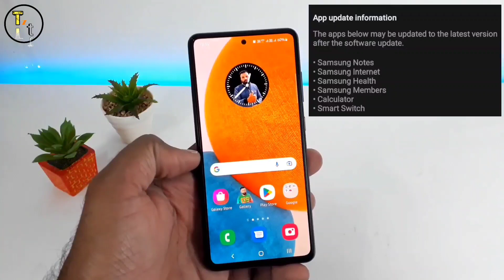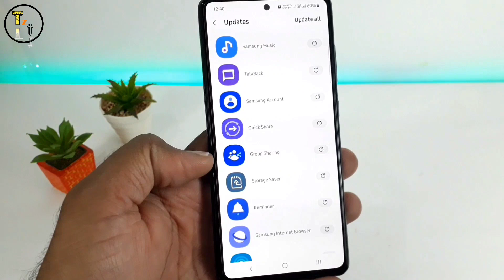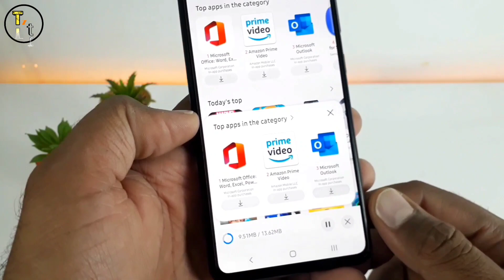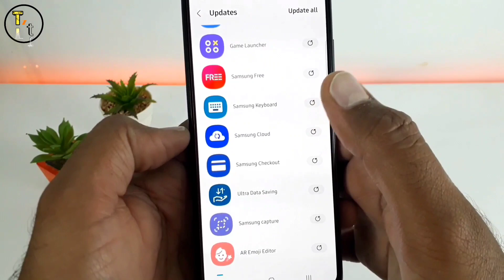Install One UI 5 Apps In Any Samsung Smartphones Right Now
Hello friends
          Guys One ui 5 Apps Ko ap android 12 me bhi install kr skte he jese samsung notes , calculator , samsung music , Samsung clock or bahut si samsung ki pre-installed app jiske one ui 5 compatible version ko apne kisi bhi samsung ke smartphone me jo android 11 ya fir android 12 pr run kr rha he usme ap install kr skte he so guys aj ki os video me mein apko one ui 5 stock apps ke baare me btane wala hu or samsung in sbhi stock apps ke one ui 5 version ko mene samsung a52s 5g smartphone me install kiya kyuki samaung a52s 5g one ui 5 update abhi tak nhibaya he isliye mene apko mere samsung a52s 5g me one ui 5 apps ko install krke dikhaya iska mtlb ap bhi apne samsung phone me one ui 5 android 13 update ane se pehle hi in apps ko update kr skte he so guys if you like the vedio plz like share end dont forget to subscribe.

Thanks

oneui 5
one ui 5 android 13
One ui 5 apps
One ui 5 samsung apps
One ui 5 samsung notes
One ui 5 calculator
One ui 5 clock
One ui 5 clock widgets
One ui 5 music
One ui 5 music widgets
oneui 5 beta
one ui 5 samsung
oneui 5 features
one ui 5 update
one ui 5 tipps
one ui 5 s22
oneui 5 a52
one ui 5 new features
oneui 5 vs 4.1
oneui 5 update
oneui 5 phones
oneui 5 tricks
oneui 5 install
one ui 5 official
oneui 5 official
oneui 5 download
download oneui 5
android 13 one ui 5
one ui 5 animation
one ui 5 hidden features

1. 5g Bands Explained  video Link :-

2. Phone me 5g bands kese check kre video :-

3. Oct 2022 me 5g phone le ya 4g :-

4. Kya 4g phone me 5g chalega ?

5. Jio welcome offer explained :-

Background Credits :-

Track lnformation
Title: book the rental wit it
Artist: RAGE
Genre:hip hop and rap
Mood: dramatic

((((( Toshinz tech )))))